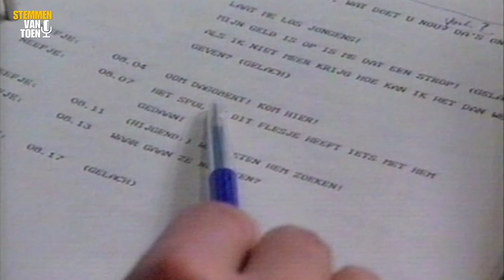Stemmen van Toen - Afl. 1 'Ducktales'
Voor meer afleveringen ga je naar en blijf op de hoogte.